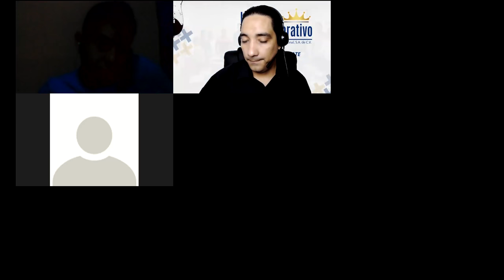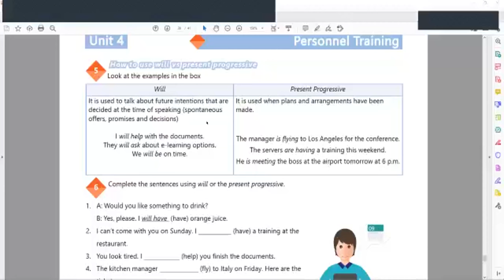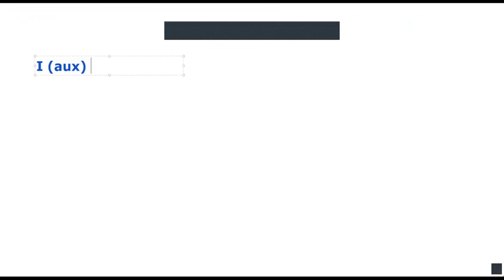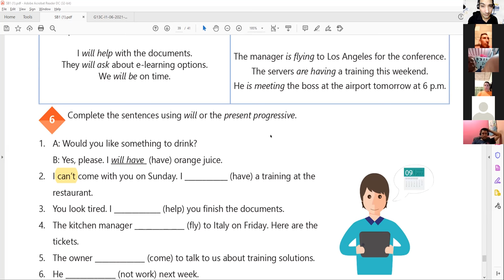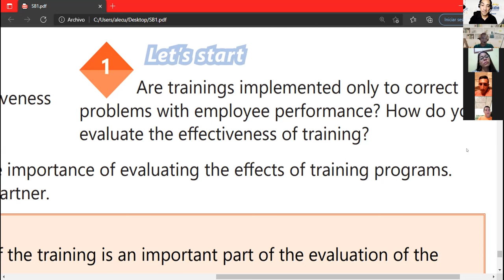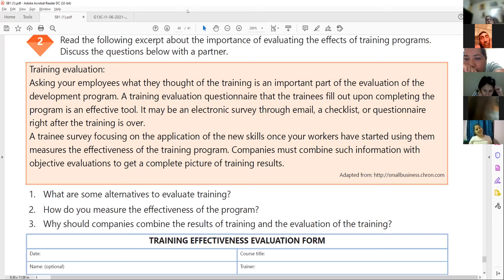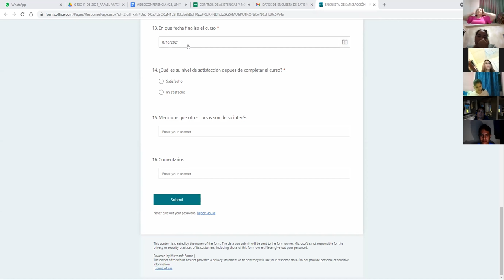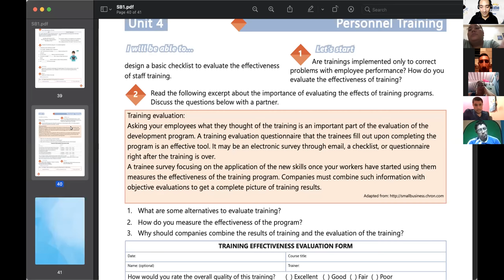Ingles Corporativo-VIDEOCONFERENCIA #25, UNIT 4 REVIEW AND PRACTICE